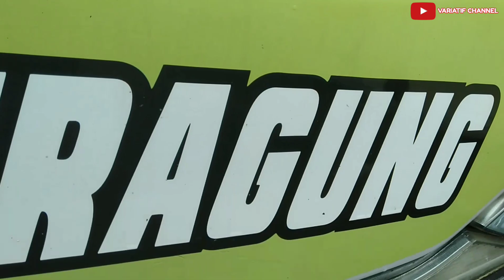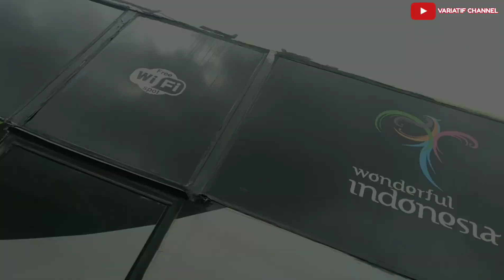KUNINGAN-PASAR LEMBANG VIA "JALUR LEGENDARIS PANTURA PP" VLOG PUTRI LURAGUNG SHAHIRA DONGGALA ANSAKA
DARI PUTRA LURAGUNG PINDAH KE PO SAHABAT !!! VLOG GUNUNG SIANG PATAS MABES JETBUS 3+ BY ADIPUTRO

PINDAH KE LAIN HATI JUGA ??? SETIA NEGARA BUNGSU ECES PINDAH KE "PO ASM (AGUNG SAPUTRA MULYA) !!!"